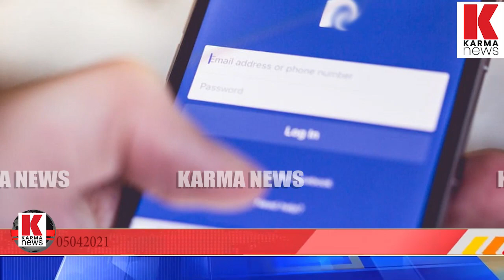ഉറപ്പാണ് LDF കൊടുത്ത പണി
ഉറപ്പാണ് എൽഡിഎഫ്' പോസ്റ്ററിൽ സ്വന്തം ചിത്രം; സിപിഎമ്മിനെ പരസ്യമായി പിന്തുണച്ച എസ്ഐയ്ക്കെതിരെ കേസ്